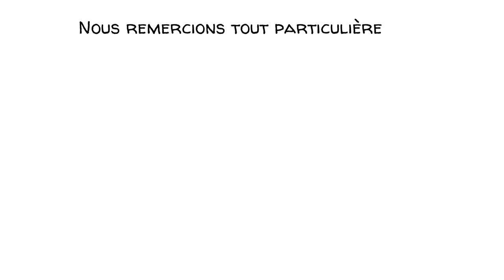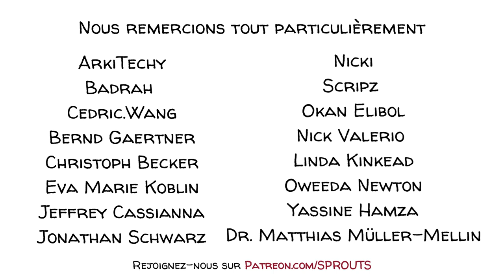Les 5 grands traits de personnalité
La théorie des cinq grands traits de personnalité affirme que nous pouvons nous décrire à l'aide de cinq caractéristiques principales : Ouverture, Conscience, Extraversion, Agréabilité, Névrosisme.
La personnalité de chacun d'entre nous varie en fonction du degré d'expression de chaque trait.
Afin de comprendre ce que chaque trait signifie réellement, examinons ces cinq personnages échoués sur une île au milieu de l'océan.

CHAPITRES
00:00:00  Introduction
00:37:28  Ouverte
00:01:01  Consciencieuse
00:01:28  Extraverti
00:01:44  Agréable
00:02:02  Névrosée
00:02:23  Deux navires à l'horizon
00:04:38  A faire en classe